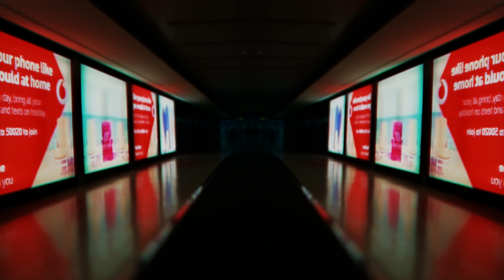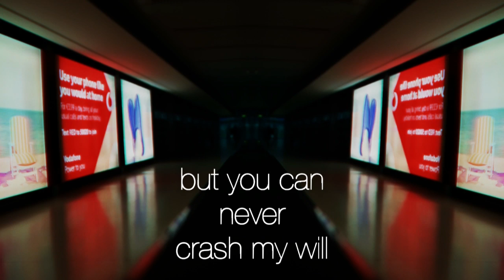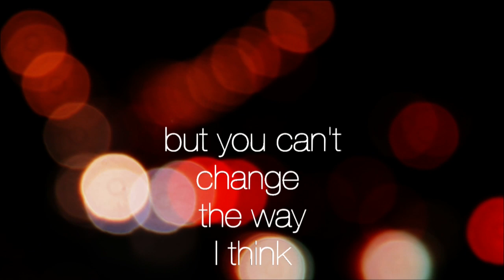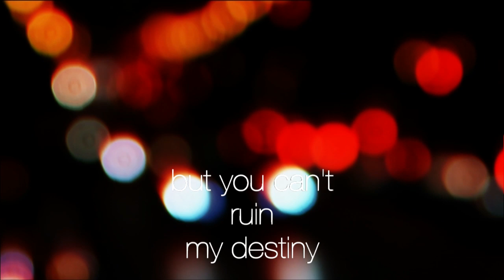IRRELEVANT(VOCAL MIX) Joe Zooropean & Big Leo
Lyrics:Big Leo
New mix & vocals:Big Leo

Video editing:Joe Zooropean